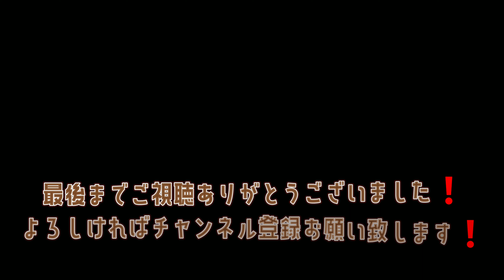【危険 違反 迷惑】道路の出来事２０(全５本)